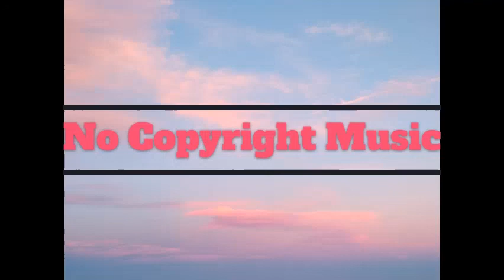Andrew Applepie - Sleeping Beauty (No Copyright Music)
Song: Andrew Applepie - Sleeping Beauty (Vlog No Copyright Music)